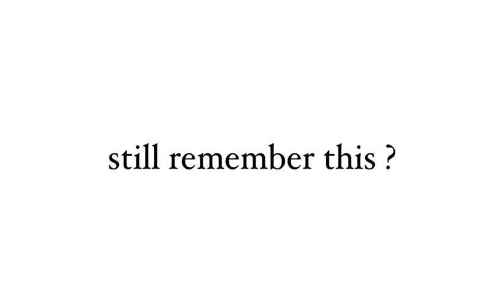HAPPY 2ND ANNIVERSARY THARNTYPE THE SERIES!